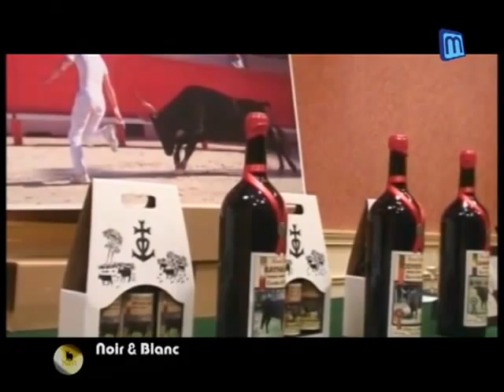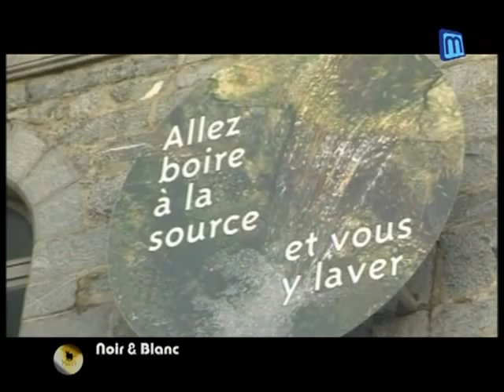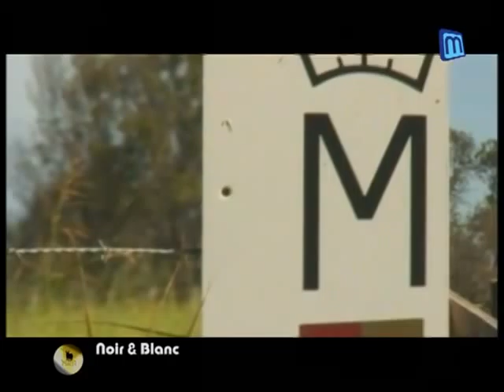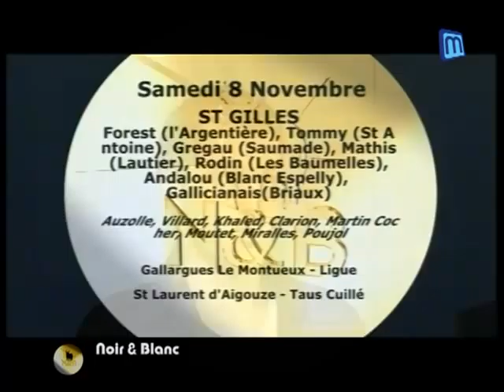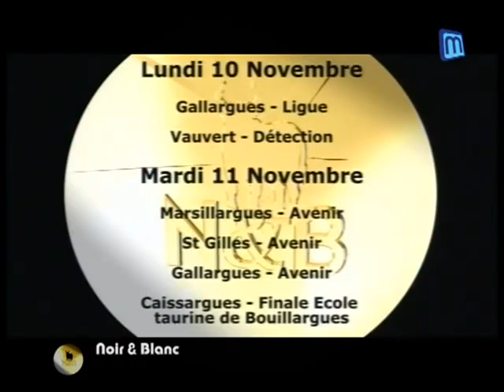Noir et Blanc du jeudi 6 novembre 2008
Noir et Blanc du jeudi 6 novembre 2008 - Nîmes - Invités : Loic Auzolle, raseteur, Jean Roumajon, Acqueduc Video Taurin, Jean Catalan, Président du club taurin le Trident de CastriesLe Lexique Camarguais "d'Avise Lou Biou"Taureaux dans la ruePèlerinage des Gardians à LourdesFestival de Films taurins sur CastriesPaluds de NovesFinale des courses de Taus aux SaintesCourse de lundi aux SaintesClassements,Top 5,Rdvs du Week-end. (Pour obtenir les droits d’exploitation commerciale de cette vidéo, veuillez contacter )